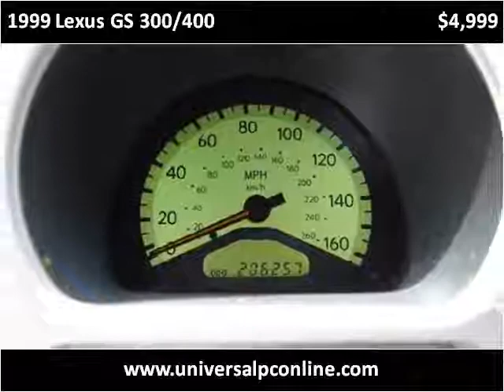1999 Lexus GS 300/400 Used Cars Plant City FL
This 1999 Lexus GS 300/400 is available from Universal Auto Sales.